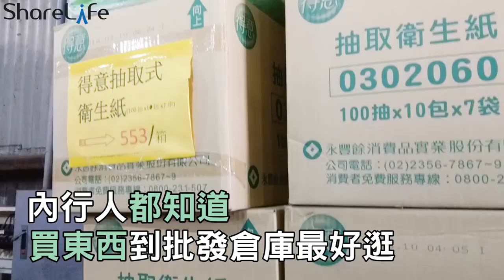專程跑一趟大甲都划算，玩具、日用品「48折起」價格超殺！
↓更多美食旅遊的資訊

【佳昇玩具批發/大甲店】
地址：台中市台中市大甲區經國路1481號
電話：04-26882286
營業時間：週一至週五 13:00 - 19:00 、 週六，週日 09:00 - 19:00